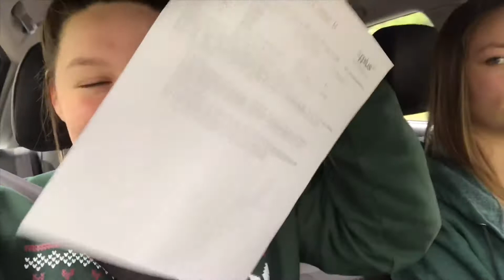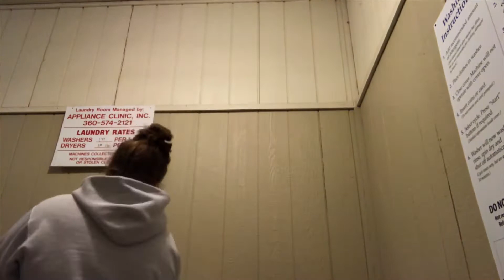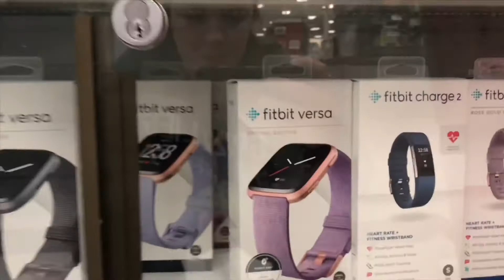Busy week = Long vlog! || April 29 - May 5, 2018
Hello anyone and everyone!
Vlog number 3 comin’ at you!! We go prom dress shopping for Cheyanne, get Tiphanee’s car fixed, and I go to Portland two days in a row! My family also found my channel, so HEY GUYS! Hope you laughed while you were here!
Much love, Sarina💛

Socials!

Equipment!